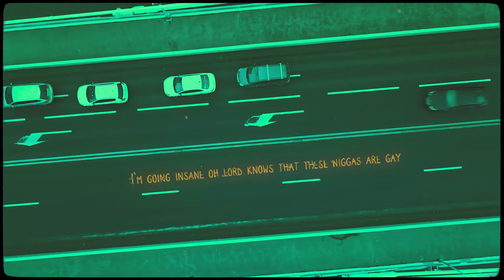2xKendrik - Matrix(Videoclip prod. by Саша Ракета)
Очередной шедевр в моем исполнении для моего бро
Не забывайте пожалуйста оставлять свои комментарии и нажимать колокольчик чтобы следить за моими новостями